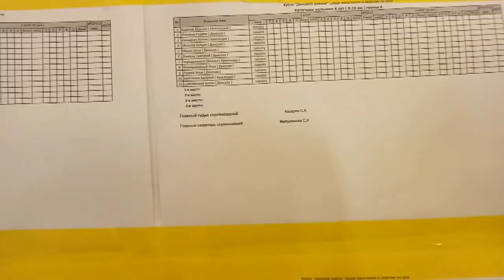✔КАРАТЭ В ДИНСКОЙ ✔ГРИША МЕДАЛИСТ ✔ДЕНЬ РОЖДЕНИЯ ✔ 10 ДЕКАБРЯ 2017♥